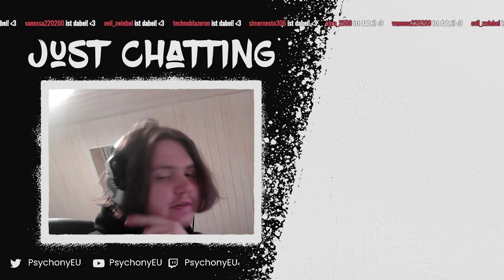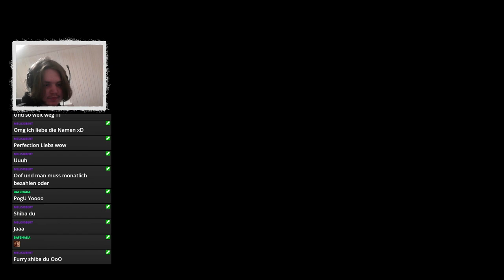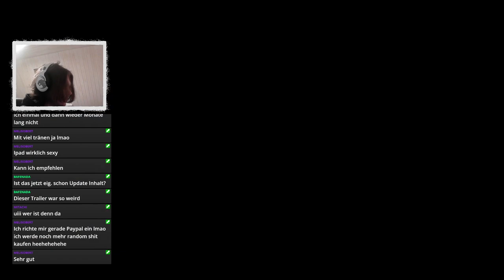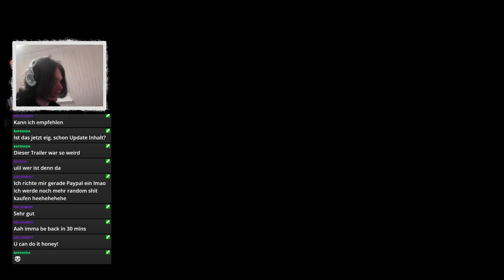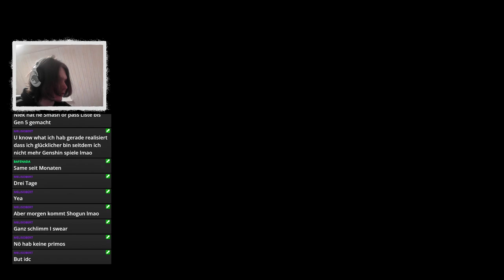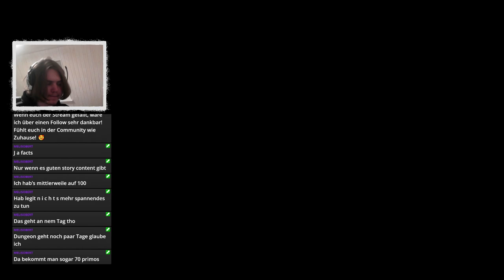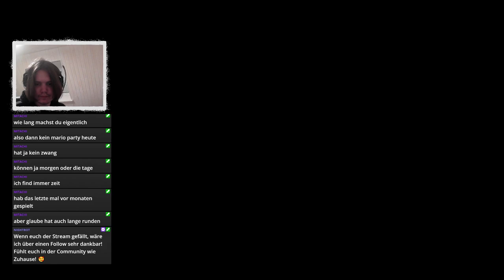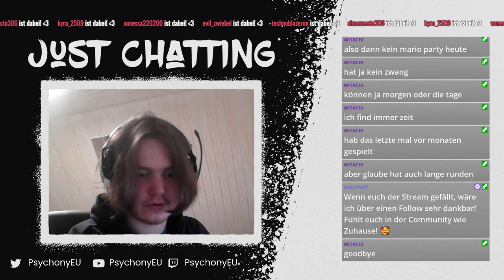Stream vom 07.03.2022 | POKÉMON LEGENDS ARCEUS